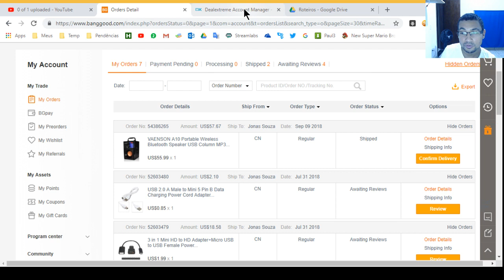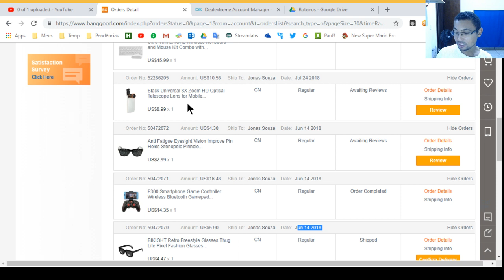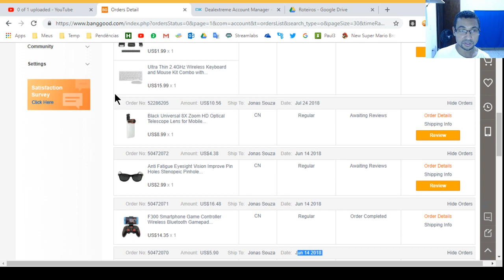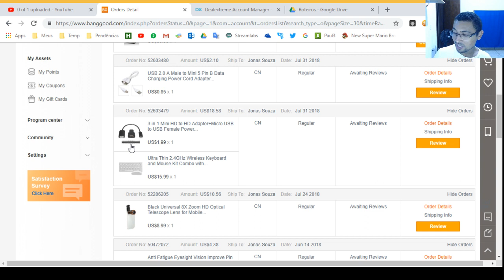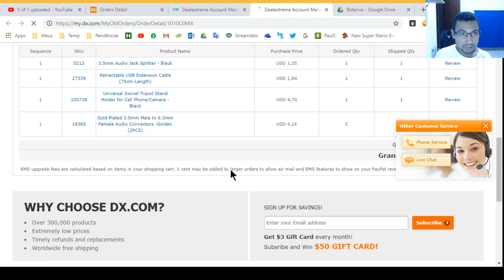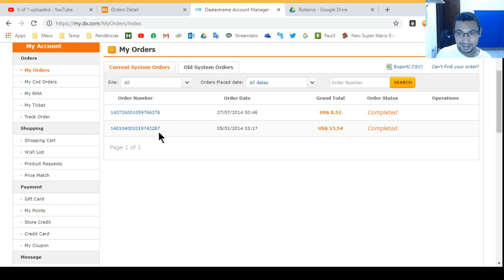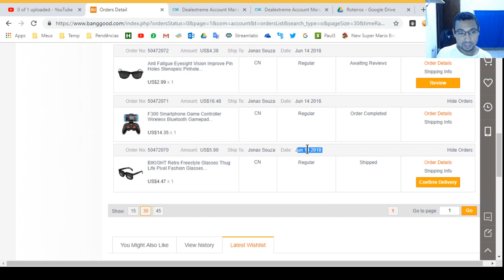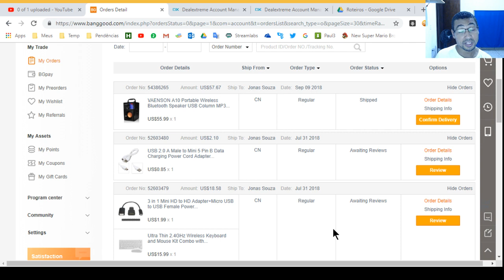Minhas compras na Banggood Loja da China O que veio e o que não veio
Neste vídeo eu mostro as compras que fiz no site Banggood, o que chegou, o que não chegou, preços e por aí vai. Pra quem nunca comprou na China e quer comprar falo um pouco sobre isso. Espero que gostem